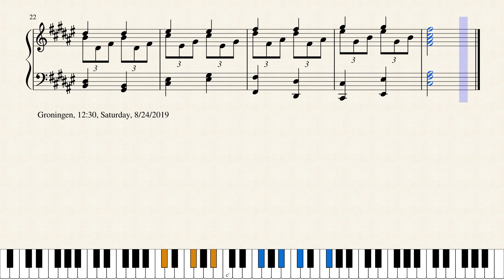Op.1760 そよ風の踊り_A Dance of a Gentle Breeze by Yohei Kato * 加藤 洋平